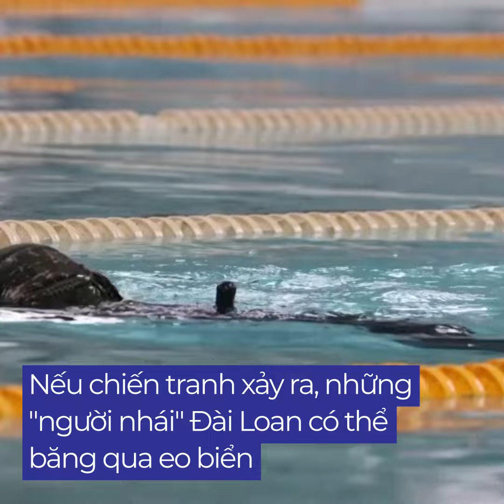Lính Đài Loan nói sẵn sàng chết vì đất nước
Mời quý vị xem những anh lính hải quân Đài Loan luyện tập khắc nghiệt để gia nhập đơn vị Tuần tra và Trinh sát đổ bộ tinh nhuệ của hải quân Đài Loan (ARP) hôm 13/1/2022.

Nếu chiến tranh với Trung Quốc xảy ra, những "người nhái" Đài Loan có thể băng qua eo biển để tìm vị trí của đối phương để tấn công.